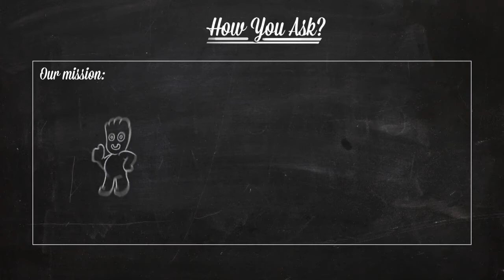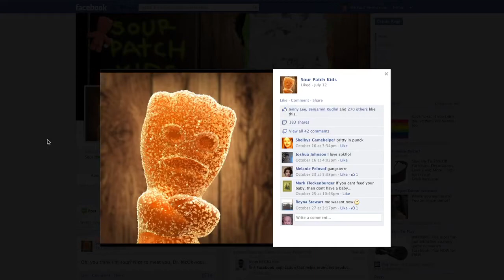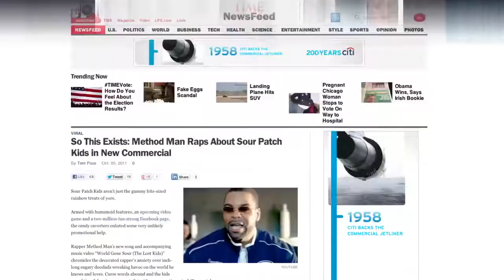Effie Germany Beispiel Videos fur gute Creative Reels I